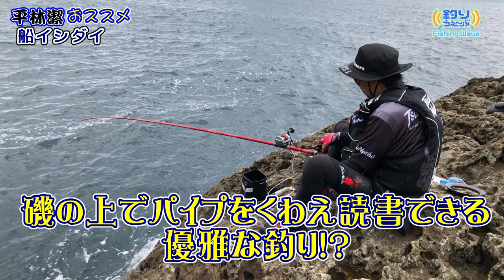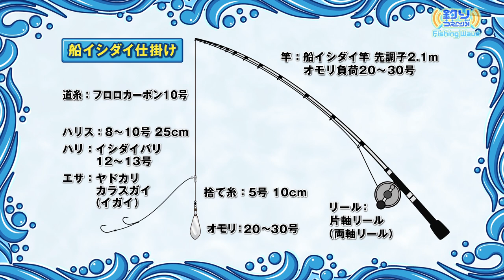【FishingWave】幻の高級魚イシダイを船で狙う！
磯の王者と呼ばれる、高級魚イシダイの船釣りについて、平林潔さんがその魅力を伝える。